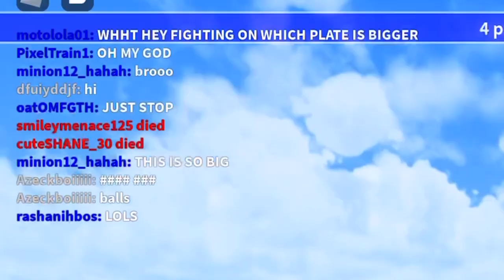Panel match actually op? Plates of fate clips 10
Real.